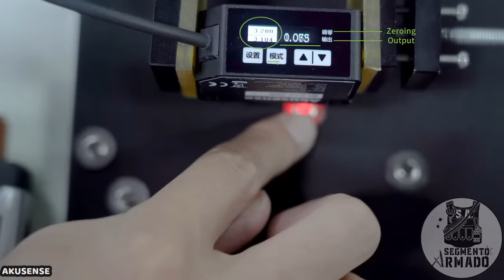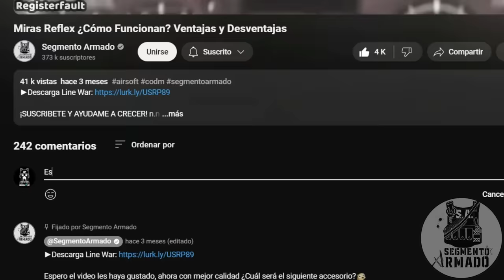Laser Táctico ¿Cómo Funcionan? Ventajas y Desventajas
Buenas comandos, el día de hoy hablaremos de las miras laser o también conocidas como laser táctico, un accesorio que algunos aman y otros señalan como inútil.
Por eso veremos su funcionamiento, ventajas y desventajas. Y en que armas es mejor para ser utilizadas, tanto para armas de fuego como para replicas de airsoft.